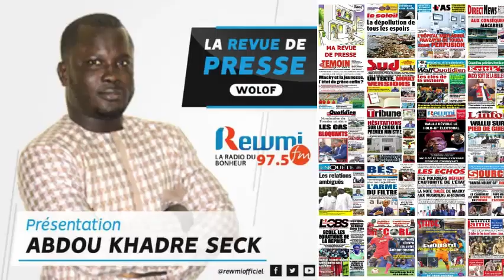REVUE DE PRESSE DU 24 02 2022 AVEC ABDOU KHADRE SECK WLF